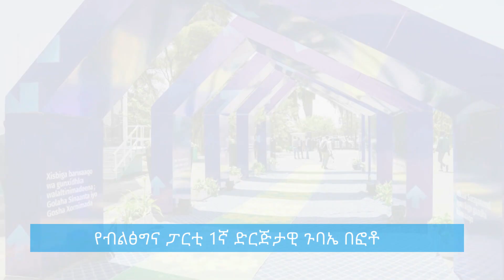የብልጽግና ፓርቲ 1ኛ ጉባኤ በፎቶ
Arabic Facebook: تلفزيون والتا بالعربي Walta TV Arabic